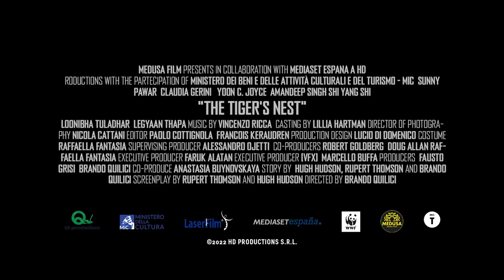Мой тигр | Официальный трейлер | Скоро в кино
В долинах Гималаев мальчик-сирота спасает бенгальского тигренка от безжалостных браконьеров. Вместе они отправились в монастырь Такцанг в Бутане, известный как «Гнездо тигра», где буддийские монахи нашли убежище после китайского вторжения в Тибет в 1950 году и защищали диких животных. Новая превосходная история для всей семьи, это свежий взгляд на дружбу двух сирот - тигренка и ребенка.

МОЙ ТИГР // Ta'igara: An adventure in the Himalayas
Формат: 2D
Жанр: приключения, семейный
Режиссер: Брандо Куиличи
В ролях: Клаудия Джерини, Санни Павар